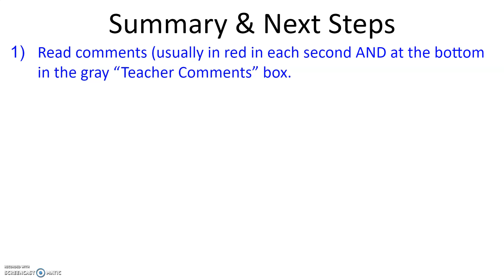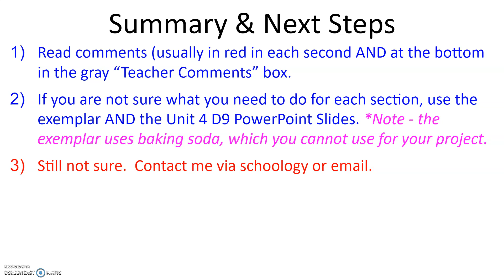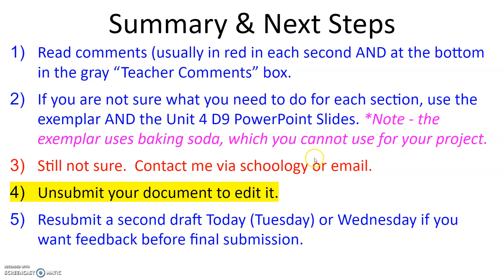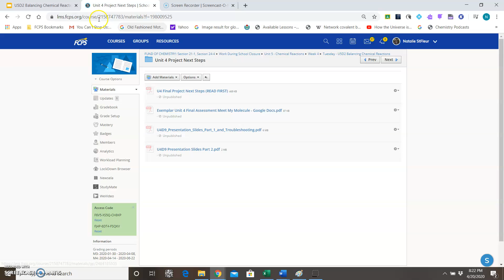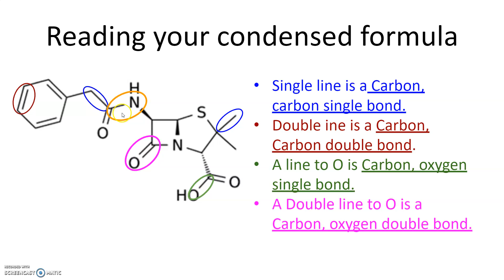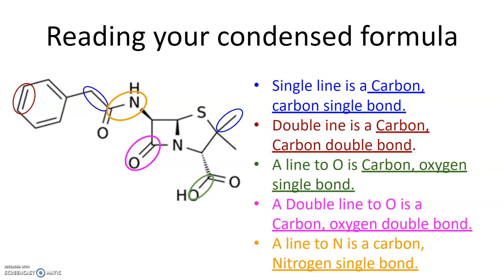Unit 4 Project Next Steps